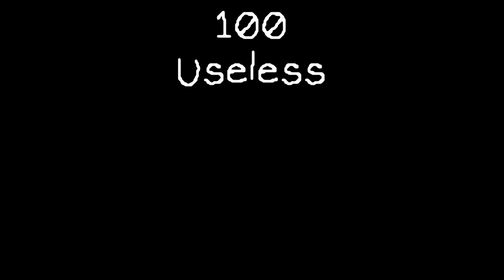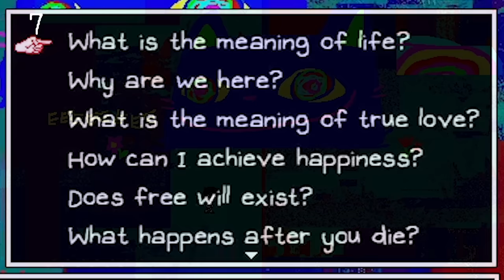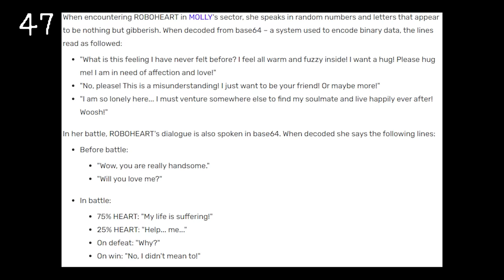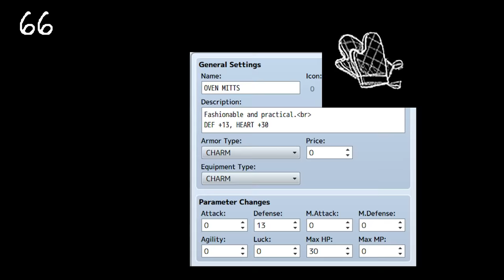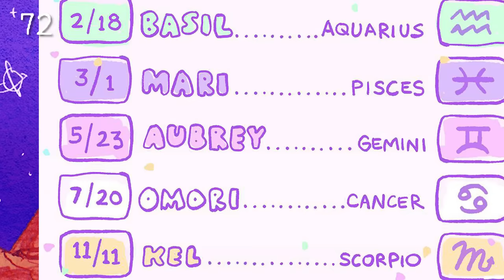100 Useless Facts About OMORI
To occupy some of your day, here is 100 facts about OMORI that you probably do not need.

Consider becoming a channel member for just 3 dollars a month to help me create content like this!

A lot of the trivia seen here is from the fandom wiki for OMORI. If you want to find more obscure omori facts, that's your place! Video inspiration from Cible's 10 Minutes of Useless Undertale Information

OMORI OST by Pedro Silva, Jami Lynne, and bo en (also that one toby fox track)

No timestamps for this video!

This is the end of the description no need to look below, definitely nothing weird.

Last video I played OMORI's Autumn Break Mod and it was really cool. I also played the Volcania Peaks Omori mod but this video is only about the vanilla game with characters like Sweetheart Space Ex-Boyfriend Space Boyfriend Download Window Mewo and omori music or omori song such as my time by your side good morning it means everything and oyasumi . Not all these listed tracks are in the video however, nor is this an omori edit audios and I don't think we'll see any ships like sunflower or sunburn , but you can expect to hear the omori soundtrack nonetheless. This is not an animation meme or animatic , nor are there any omori au s or reacts or the omori boy game but there is a gacha game in this video . This is just a video in an omori playlist no omori glitches or secrets or tricks or kel nuke s!